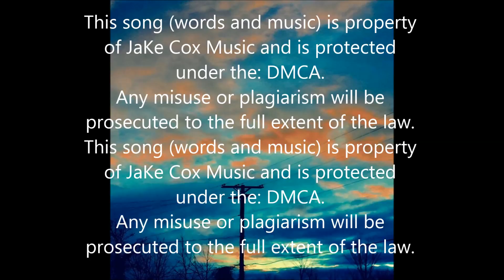Pieces Of You By JaKe Cox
This song (words and music) is property of JaKe Cox Music and is protected under the: DMCA.
Any misuse or plagiarism will be prosecuted to the full extent of the law.

Online Copyright Infringement Liability Limitation Act, Title II of the DMCA “adds a new section 512 to the Copyright Act to create four new limitations on liability for copyright infringement by online service providers. “These procedures allow content creators or their designated agent to file proper DMCA Takedown notice to the OSP in case infringed material has been detected on their servers.